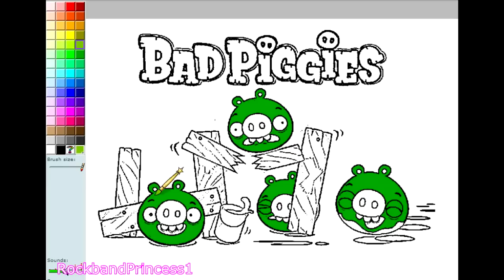Angry Birds Cartoon Game - Angry Birds Coloring Book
Angry Birds tv show offers fun coloring games of characters from the cast of angry birds in this fun coloring game use different paint colors

Play Angry Birds Online Free Here :

Angry birds kids show now offers angry birds kids games!
5/12